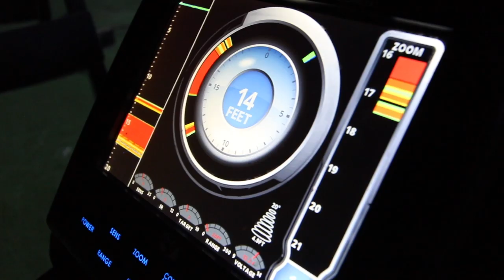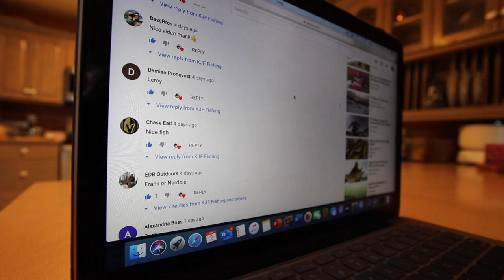Ice Fishing For Walleye With Garmin Livescope (giveaway winner)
In this video I release the winner of the KJF Fishing hat and I also go out with a buddy of mine and catch walleye. we didn't get any big ones but it was alot of fun! hope y'all enjoy!

KJF Fishing

The gear I usually fish with and believe in.

Rod/reel- Frabil bro series 28 inch noodle
Rod/reel- Frabil bro series 32 inch quick tip
rod/reel - Frabil bro series 30 inch medium heavy
rod/reel- Frabil bro series 32 inch medium light
Tip ups - I Fish Pro
Camera- go pro hero 5
Camera- canon Eos rebel 6ti
Line - 8 lb monofilament suffix backing to 10 lb power pro spectra braid
Sonar 1- humminbird ice 55
Sonar 2- marcum LX 7
Lure- freedom tackle turn back shad
Lure- freedom tackle minnow spoon
Lure- rapala rippin rap
Lure - northland tackle buck shot spoon